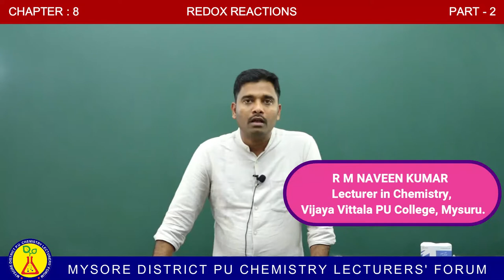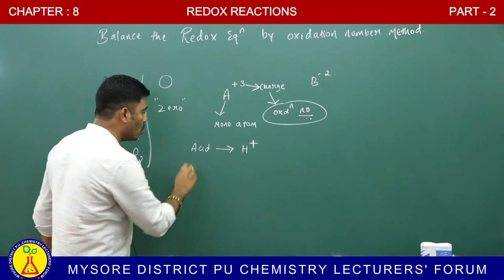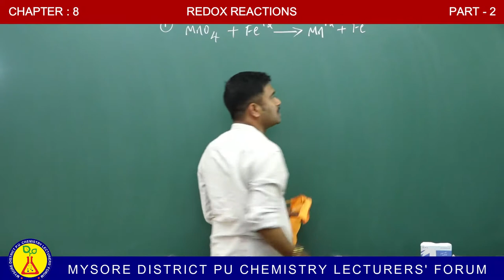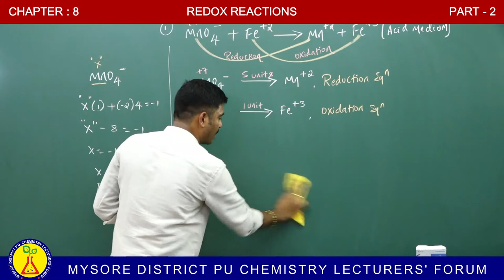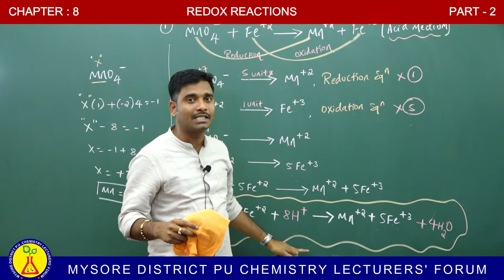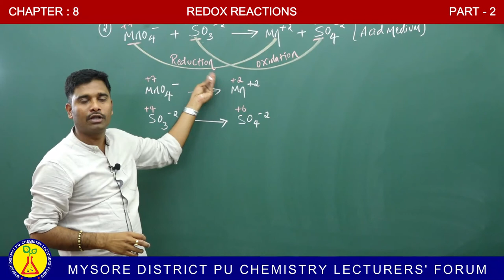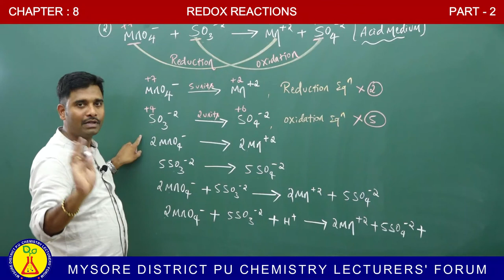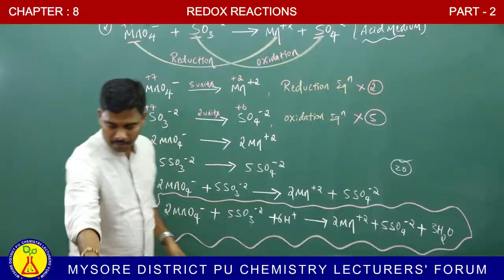REDOX REACTIONS PART 3